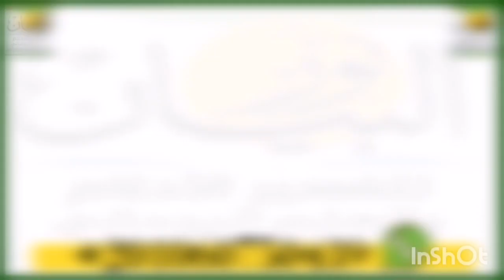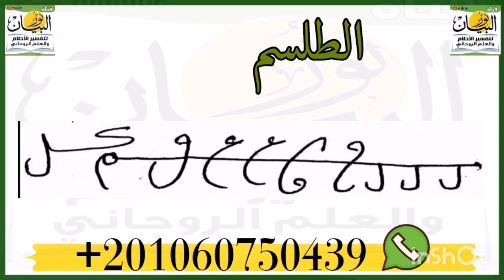تصريف جديد لدعوه البرهتيه لجلب الحمام والسمك وتسهيل جميع امور الرزق والمال